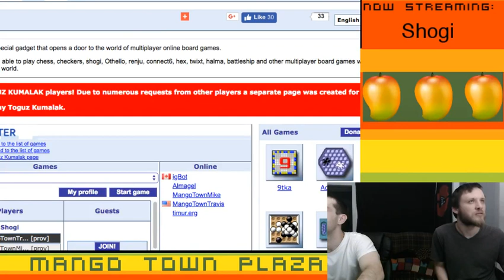Shogi - Ep. 2 - Chess Variants Ep. 146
Our user names are:

MangoTownTravis
MangoTownMike
MangoTownMatt